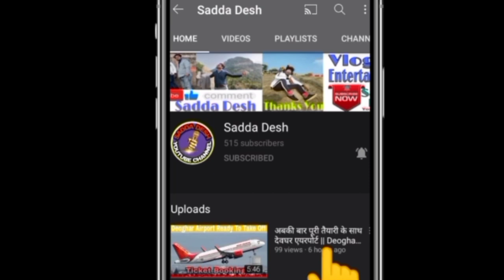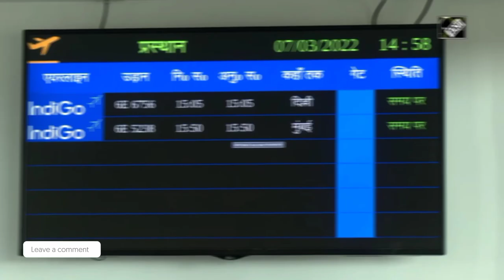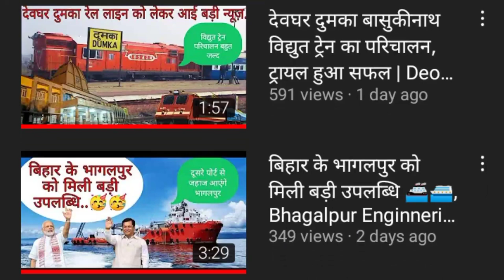देवघर एयरपोर्ट, उद्घाटन को लेकर प्रधानमंत्री की ओर से आए जवाब | Deoghar Airport | Sadda Desh